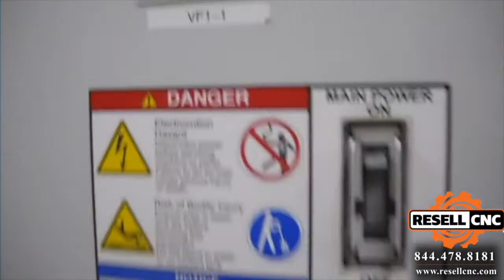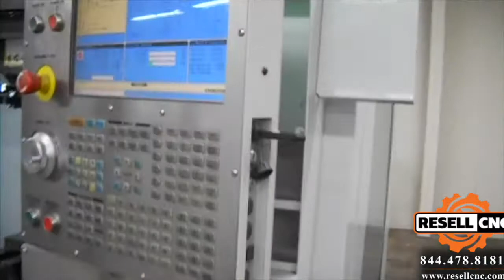2012 Haas VF-1 CNC Vertical Mill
This 2012 Haas VF-1 CNC Vertical Mill  - Lot #5 is being sold to the highest bidder in the Four Z Manufacturing Shop Closing Online Auction ending June 10th, 2021 at 2pm ET.